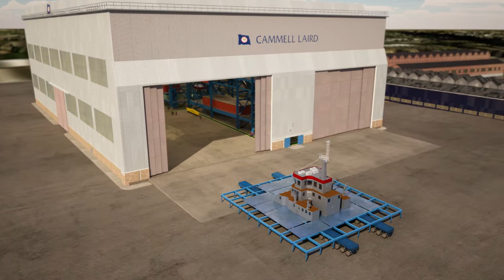Cammel Laird (April 2012)